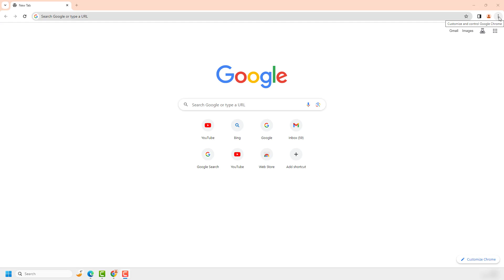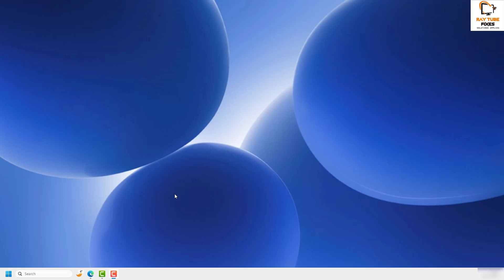Start Fresh: How to Reset Google Chrome to Default Settings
googlechrome is a popular web browser that offers many features and customization options. However, sometimes you may want to reset Google Chrome to its default settings, either to fix some issues or to start fresh. resetting Google Chrome will restore the browser’s settings to their original defaults, but it will not delete your bookmarks, history, passwords, or other personal data. You can also choose which settings you want to reset, such as the default search engine, homepage, extensions, and content settings.

To reset Google Chrome to its default settings on your computer, follow these steps:

Open Google Chrome and click on the three dots icon in the top right corner.
Select Settings from the drop-down menu.
Scroll down and click on Advanced at the bottom of the page.
Click on Reset and clean up at the top of the page.
Click on restore settings to their original defaults under Reset settings.
Click on Reset settings again to confirm.
To reset Google Chrome to its default settings on your Android device, follow these steps:

Open Google Chrome and tap on the three dots icon in the top right corner.
Tap on Settings from the drop-down menu.
Tap on Advanced at the bottom of the page.
Tap on Reset and clean up at the top of the page.
Tap on Restore settings to their original defaults under Reset settings.
Tap on Reset settings again to confirm.
Resetting Google Chrome will help you resolve some problems or improve your browsing experience. However, you should be careful when resetting your browser’s settings, as some changes may affect how websites or apps work. You should also make sure that you have a backup of your important data before resetting your browsersettings.